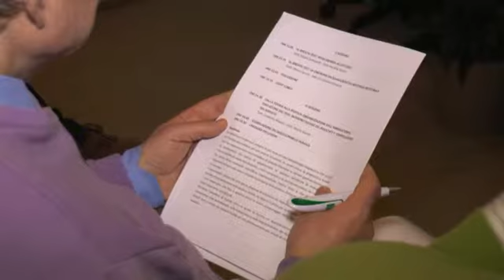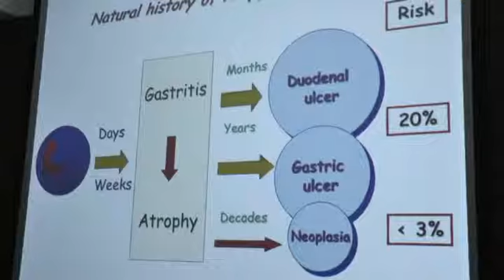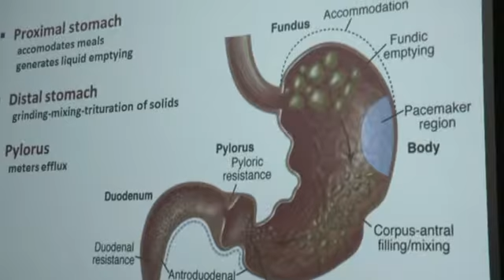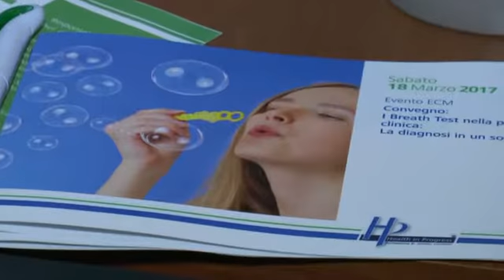I breath test nella pratica clinica. La diagnosi in un soffio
“I breath test nella pratica clinica. La diagnosi in un soffio” organizzato dalla Health Progress